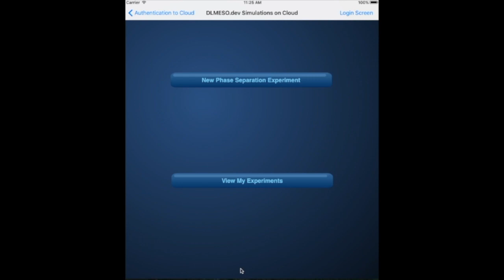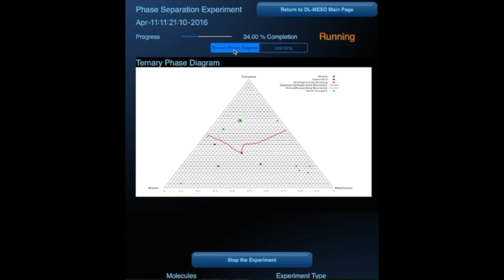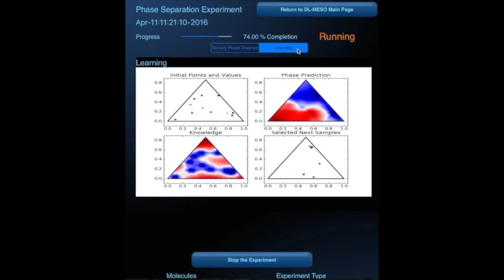Phase separation demo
This appliance examines mixtures made of different proportions of a selected molecule (xylene or toluene) with methanol and water and determines if the molecule dissolves in the mixture or separates out. The result is shown on a ternary phase diagram (green points: dissolved, red points: separated) with the estimated boundary line between the different behaviour regions (the phase boundary) shown. The application uses a cognitive algorithm to intelligently sample the phase-diagram, using the values of completed points to decide where it would be most efficient to sample next.